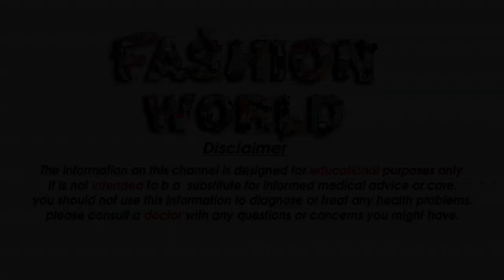Rs Saree Rs 372 soft silk special Latest Georgette Sarees Below Rs 372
Gmail
Cast & Crew :

Fashion World
►Makeup                    =  Alia